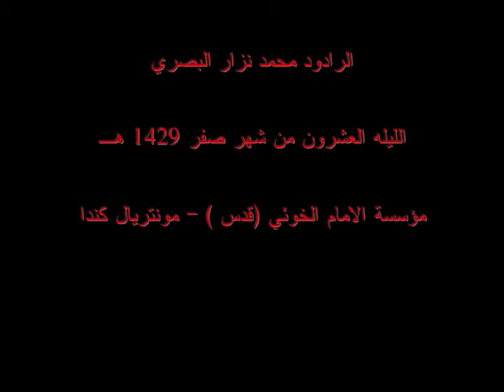Abbas Li Qabrak Raddaina - Muhammed Nazar Al-Basry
Abbas Li Qabrak Raddaina - An Arabic Elegy / Latmiyah / Nauha by Muhammed Nazar Al-Basry recited on the night of the twentieth of Safar 1429 (Night of Arbaeen 1429) in Montreal, Quebec, Canada - عباس لقبرك ردينا - لطمية حسينية لخادم الحسين الرادود الحسيني محمد نزار البصري القيت في ليلة العشرون من شهر صفر المظفر (ليلة الاربعين) لعام 1429 هـ في مدينة مونتريال - كندا